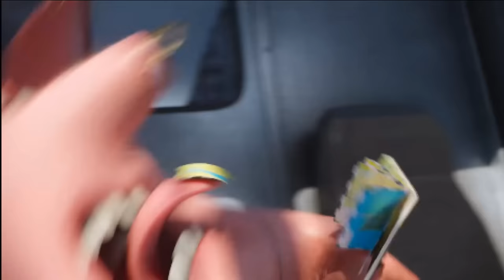Los Desechados - La Vida Secreta De Tus Mascotas - Español Latino.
Like para mas vídeos!!!